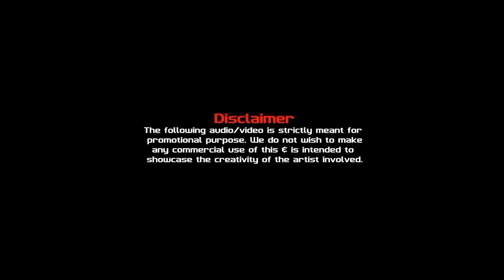[OFFICIAL REMIX] Traxeon (ft. Reetika) - Dil Ke Kone Mein [IDYLLIC BEATS Remix]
Presenting you the Official Remix :
Traxeon (ft. Reetika) "DIL KE KONE MEIN" - IDYLLIC BEATS Remix